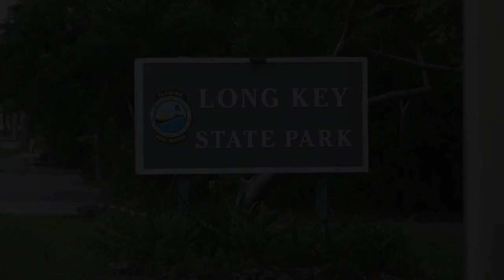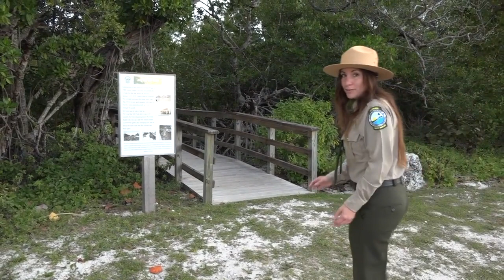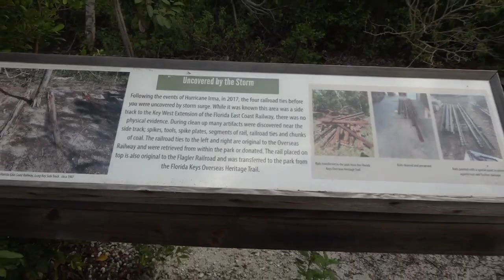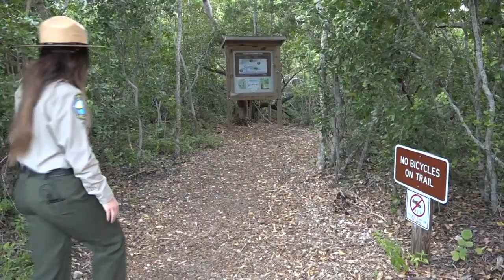TV88 Tours Long Key State Park with Park Services Specialist Chanell Guillaume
Long Key State Park is a 965-acre Florida State Park located on Long Key, one of the Florida Keys, in Monroe County, Florida, United States. It is at mile marker 67.5 on U.S. 1, 67400 Overseas Highway.